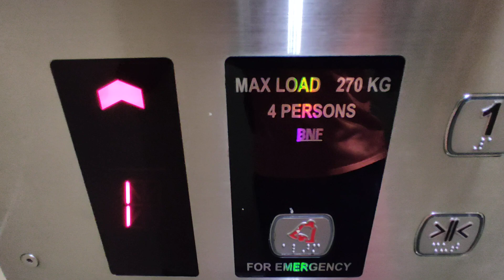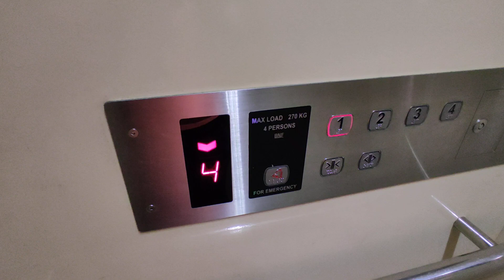[Hougang] Blk 438 Lift D - BNF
No announcements and chimes.

Location: 438 Hougang Ave 8, Singapore 530438
Estate name: Hibiscus @ Ang Mo Kio-Hougang

Technical Specifications
Floors served: 1-4
Brand: BNF
Capacity: 270kg - 4 persons
Year installed: 2011 (LUP)